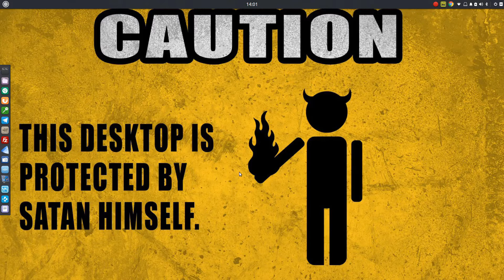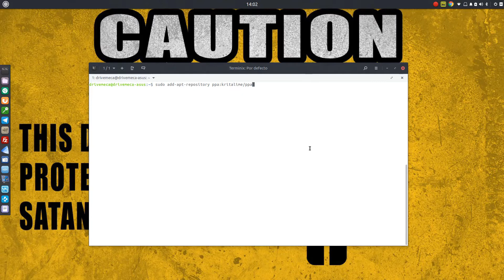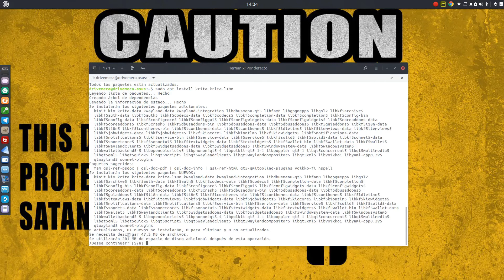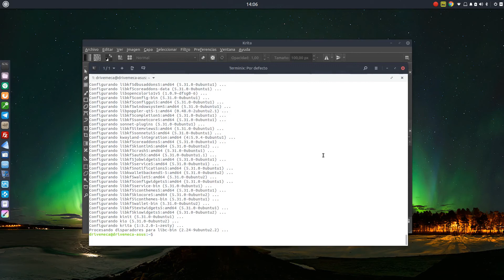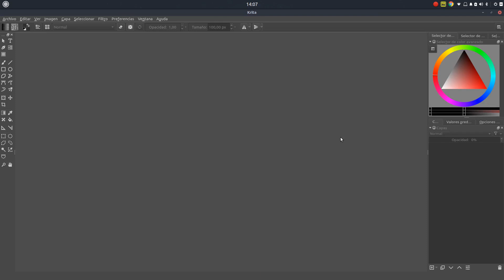Krita ✍ en Linux Ubuntu | Como instalar desde repositorio oficial ⚡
Krita, una potente aplicación de diseño digital facilitara tus tareas de diseño. Mira el vídeo de como instalar desde su repositorio oficial.